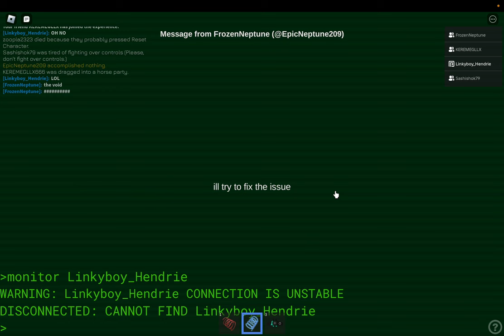WARNING THE MOTOR IS OVERHEATING NUCLEAR MELTDOWN IMMINENT (4K)